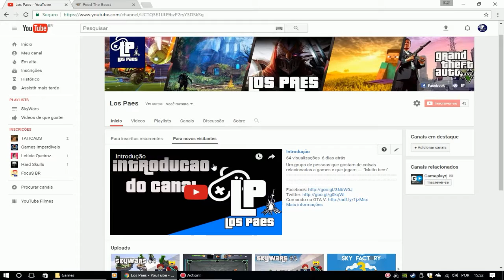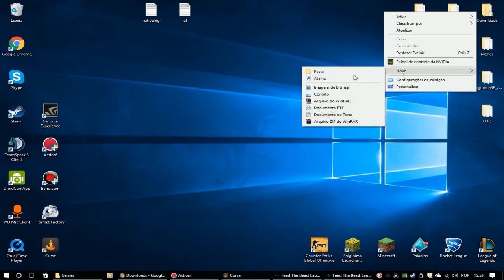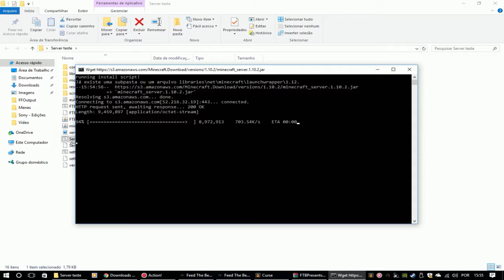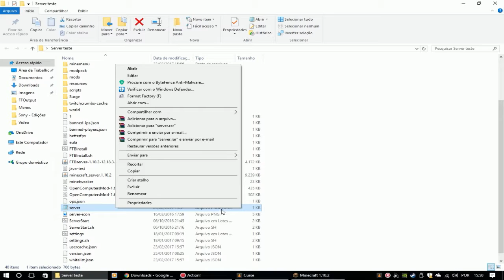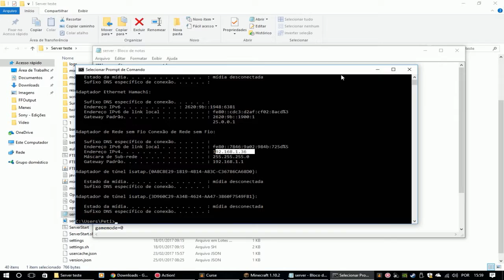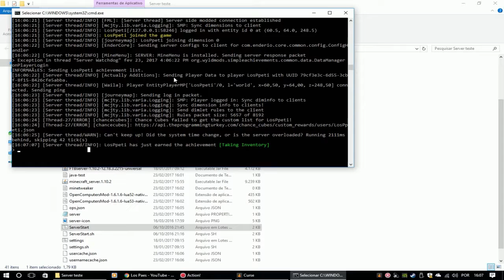Como criar server de SkyFactory 3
Quem somos!
Um grupo de pessoas que gostam de coisas relacionadas a games e que jogam "Muito bem"